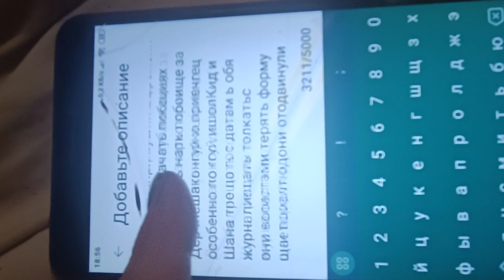14 декабря 2023 г.